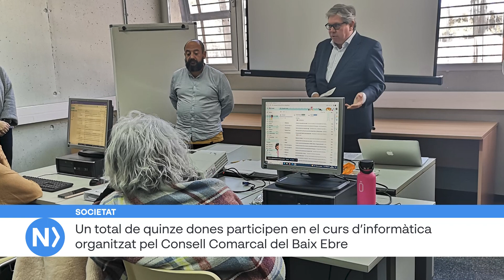Notícies breus 1 de març de 2023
SOCIETAT
Un total de quinze dones participen en el curs d’informàtica organitzat pel Consell Comarcal del Baix Ebre

Un total de quinze dones participen en el curs d’iniciació a la informàtica i competències bàsiques per a l’ocupació, programat des del Consell Comarcal del Baix Ebre a través de la societat Baix Ebre Innova. Es tracta d’una formació finançada amb fons procedents del Pla de Recuperació, Transformació i Resiliència de la Unió Europea, Next Generation. Pel que fa a la durada del curs és 40 hores i la previsió del Consell Comarcal és organitzar-ne un altre a final de març.

FET DIVERS
Obren diligències penals contra un centre de desballestament de vehicles a l'Aldea per possible delicte ambiental

El Seprona de la Guàrdia Civil ha obert diligències d'investigació penal a un centre de desballestament de l'Aldea per suposats delictes contra els recursos naturals i el medi ambient. Els agents investigaven des de fa mesos les instal·lacions després de detectar irregularitats en el desballestament de vehicles inservibles i donats de baixa. Un peritatge oficial va certificar una gestió "deficient", tant física com documental, de gasos fluorats utilitzats en els aires condicionats dels vehicles.

FET DIVERS
Incendi sense ferits en un local de l’antic Convent de Sant Joan de Tortosa

Els Bombers van activar ahir al vespre fins a quatre dotacions per apagar un foc declarat en un espai de l’antic Convent de Sant Joan, que no ha provocat ferits. Segons han informat des del cos l’incendi ha afectat un magatzem. Quan han arribat els efectius, que han accedit a l’edifici per la plaça Mossèn Sol, les flames ja estaven controlades per persones presents al lloc que havien utilitzat extintors. Membres dels bombers han estat treballant posteriorment en tasques de ventilació, dificultades per l’existència de la cúpula de l’estructura.

FET DIVERS
Un home de 50 anys ferit crític en un accident laboral a Alcanar

El Servei d’Emergències Mèdiques va informar ahir la tarda d’un accident laboral a Alcanar. Un home de 50 anys es troba en estat crític després de precipitar-se des de set metres des d’una bastida situada al carrer General Prim número 45. El ferit va ser evacuat a l’Hospital Joan XXIII de Tarragona en un helicòpter medicalitzat. El SEM també va activar dues unitats terrestres.